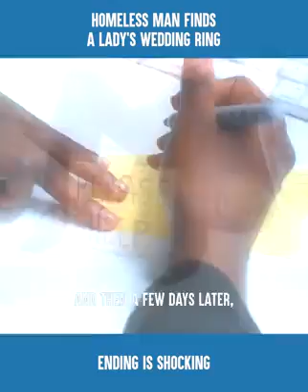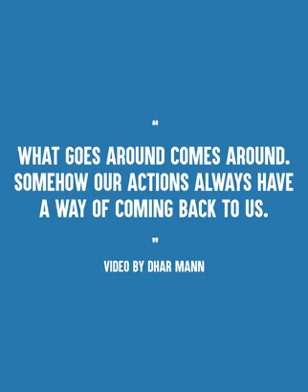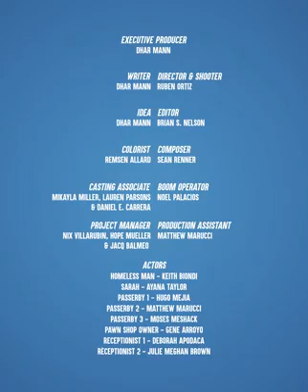Ombaomba mwenye hekima, alie mtafuta ili amrudishie alie muwekea pete ya thamani kimakosa